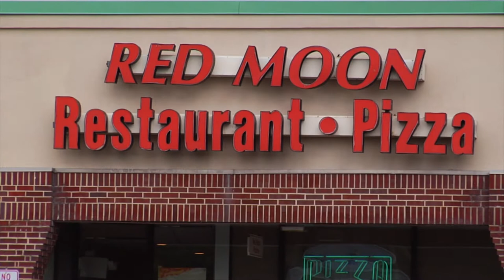Slicing Jersey REDMOON Pizza -Howell, NJ